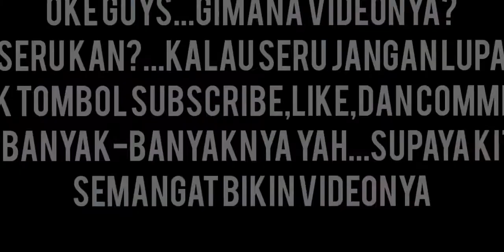Membuat keributan besar || Sakura School Simulator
Oke guys...gimana videonya?
Seru kan?...kalau seru jangan lupa
Sebanyak-banyaknya yah...supaya kita
Semangat bikin videonya

Bye-bye...❤👋